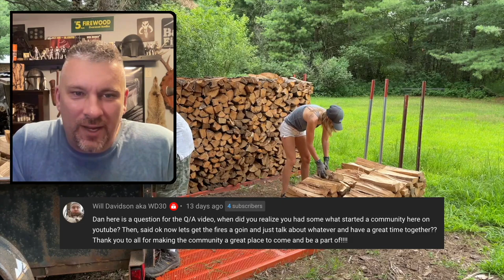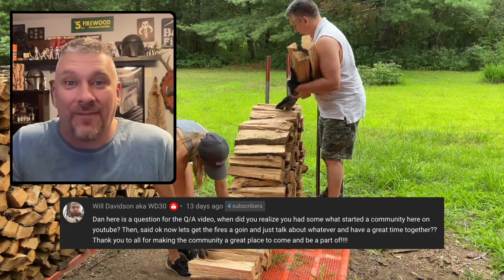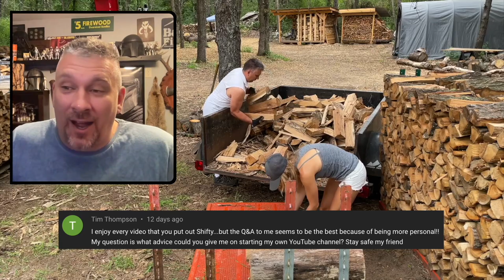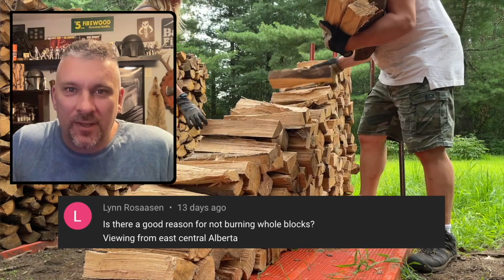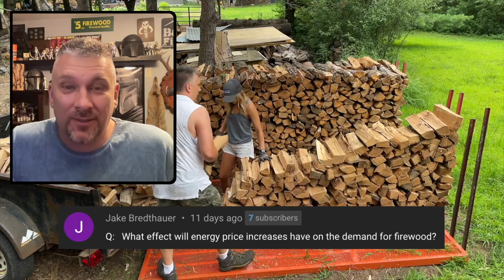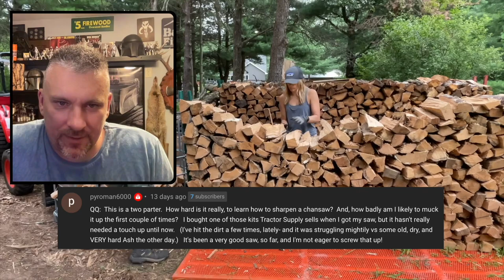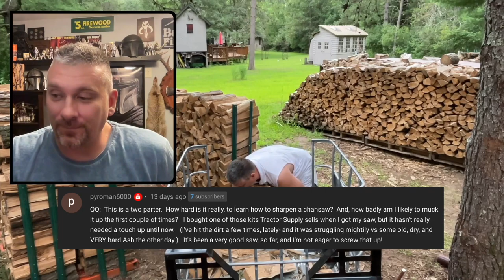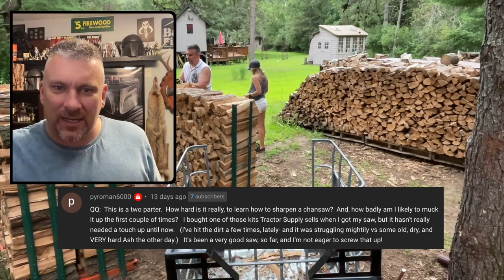Sharpening Chains and Building A Community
Another Q&A video with some great questions including how to build a community on YouTube and what I use to sharpen chains for the chainsaw.